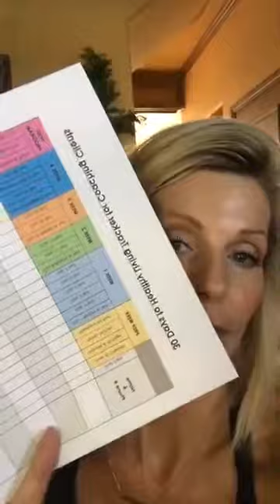Video A Prep Week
"Prep Week"
Reboot, Consultant Training